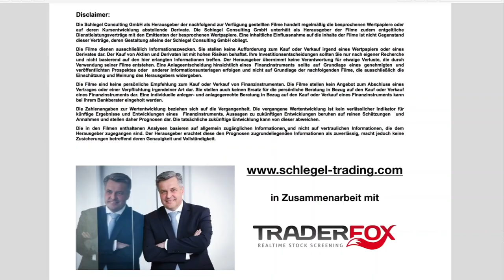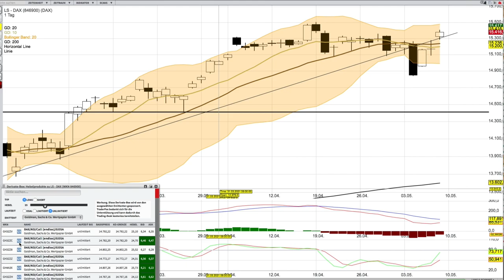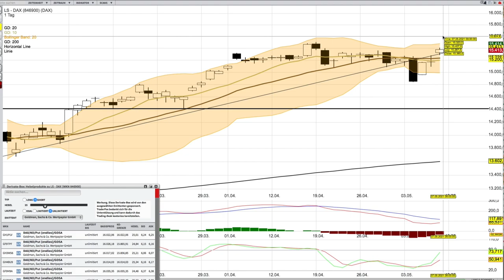DAX Analyse ab dem 10 Mai mit KO Scheinen